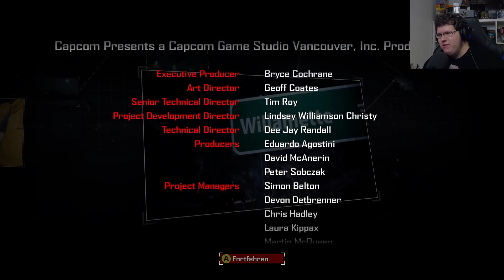Dead Rising 4 #14 [Finale/Ending] ● Das ENDE! Es gibt kein Entkommen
Survival horror, beat 'em up von Capcom (2016)
Das Spiel

► LET'S PLAY DEAD RISING 4
Kommentiert von MrMoregame (2017)

Dead Rising 4 Deutsch - Let's Play
Dead Rising 4 Deutsch - German/Deutsch Walkthrough Gameplay
Let's Play - Dead Rising 4 Deutsch Gameplay with Commentary (German/Deutsch)